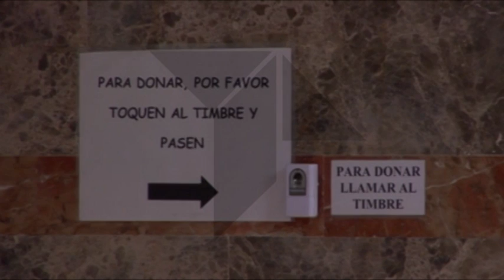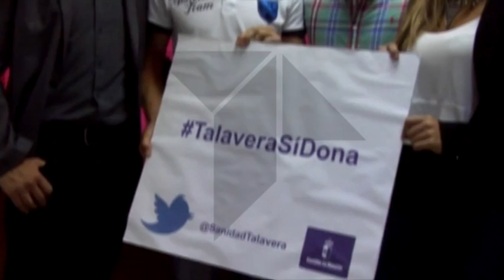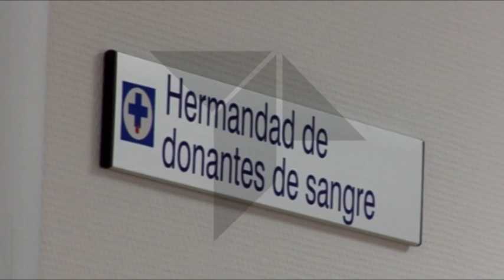III MARATON DONACION DE SANGRE TALAVERA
El próximo jueves dos de octubre todos los talaveranos y vecinos de la comarca están llamados a participar en un acto solidario. Bajo el lema “Talavera si dona”, el hospital Nuestra Señora del Prado celebra el tercer maratón  de donación de sangre, organizado por la hermandad de donantes de sangre del hospital talaverano.